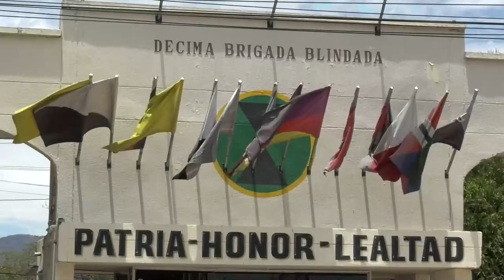CAPTURADOS PRESUNTOS INTEGRANTES DEL CLAN DEL GOLFO EN ZONA RURAL DE VALLEDUPAR